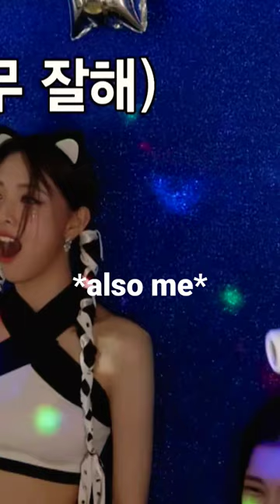Yeji's vocals are INSANE